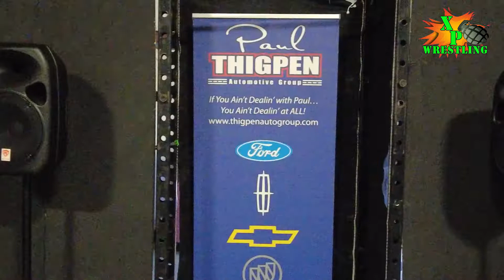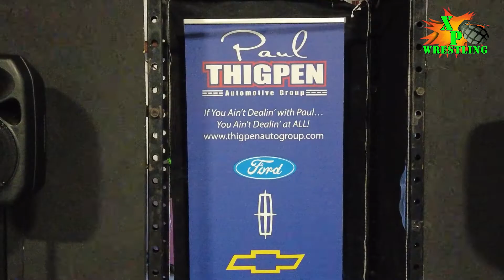XP Wrestling - HOMECOMING - D Money vs Eddie Honcho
XP Wrestling presents HOMECOMING from the Legacy Performance Center in Lyons, GA. In this matchup, the self-proclaimed "Moneyman" himself D-MONEY faces the incredible "Edible" Eddie Honcho in this exciting, fun-filled match!